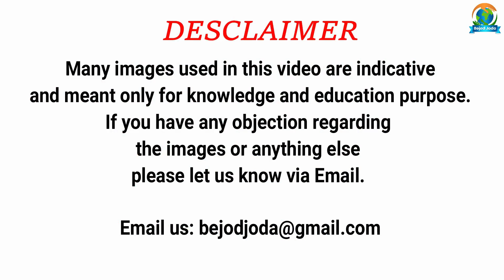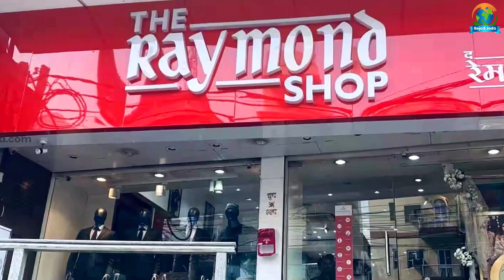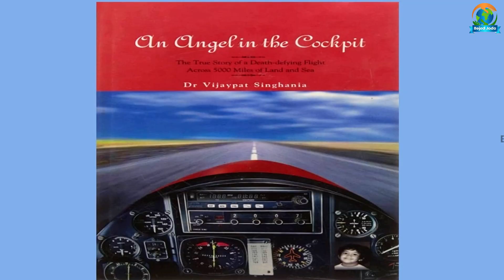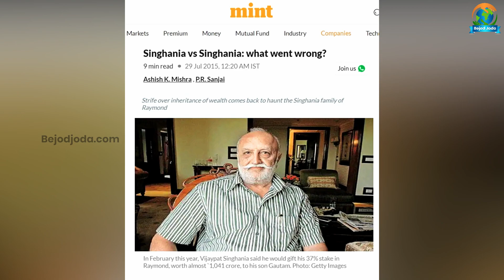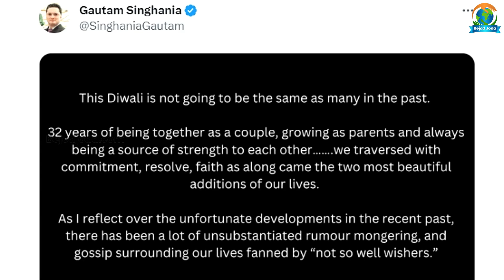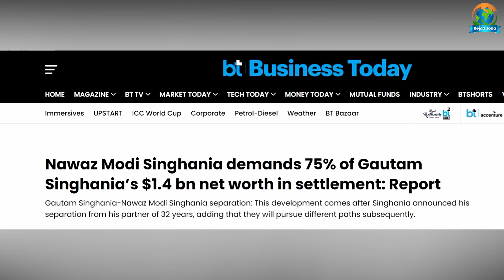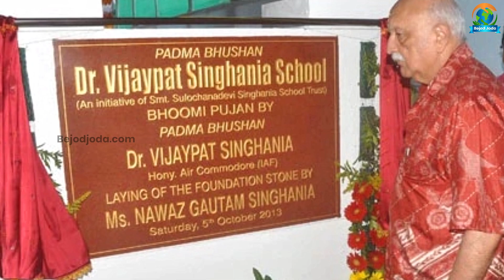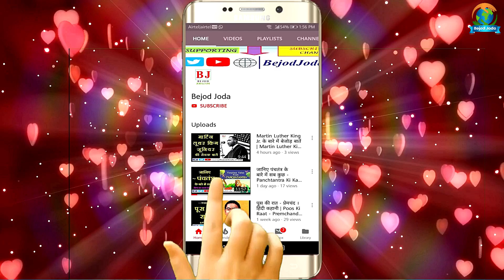Vijaypat Singhania vs Gautam Singhania Full Story Explained | Nawaz Modi Singhania | Bejod Joda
About the Video: bejod joda, bejod joda new video, mumbai underworld, trending video, trending now, trending today, bejod joda mumbai underworld, raymond owner story in hindi, jk house gautam singhania, vijaypat singhania, vijaypat singhania story in hindi, gautam singhania wife, gautam singhania divorce, gautam singhania on his father,

Video credit:

Concept: Barun Kumar
Research: Prashant Kumar
Executed By: Barun Kumar
Editor & Voice Over: Prashant Kumar
Produced By: Bejod Joda